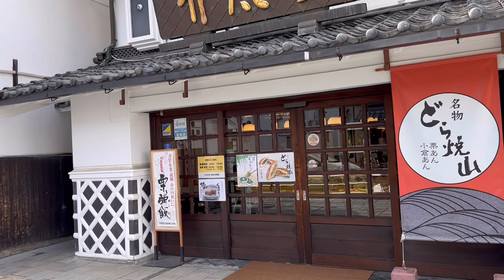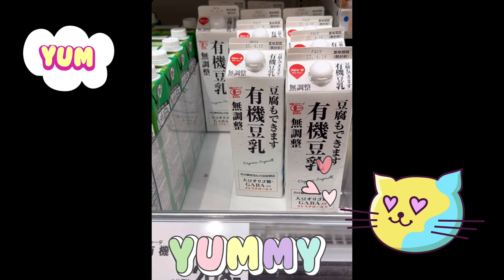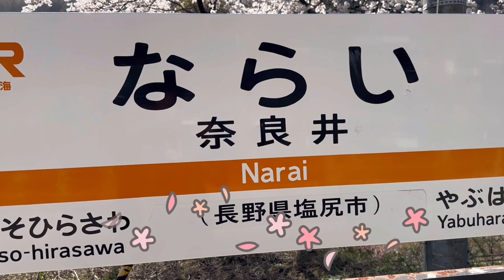Mamatrader Japan 2023 trip ep 4 Matsumoto, Narai